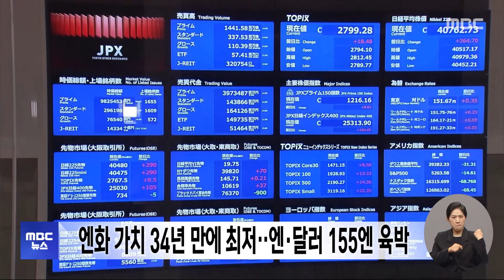엔화 가치 34년 만에 최저‥엔·달러 155엔 육박 (2024.04.23/12MBC뉴스)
엔/달러 환율이 1달러에 155엔대에 육박하며 엔화 가치가 34년 만에 최저로 떨어졌다고 일본 언론들이 보도했습니다.